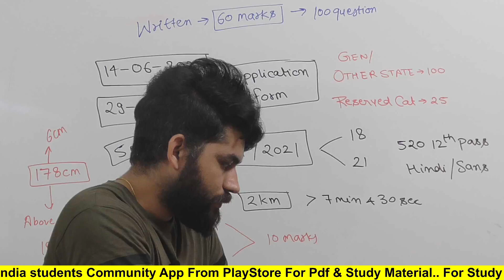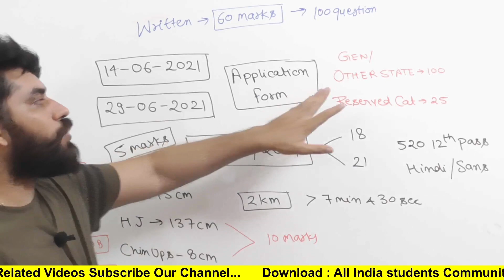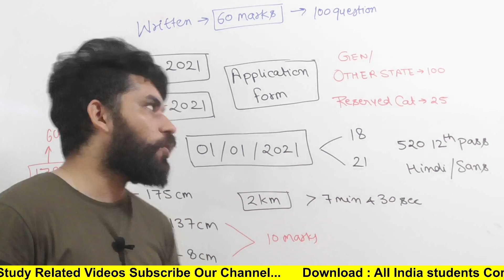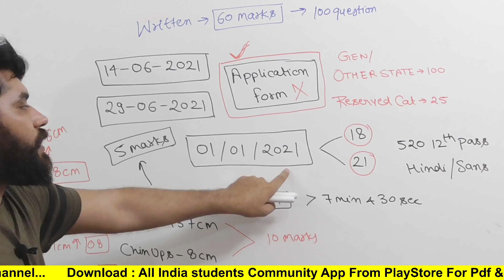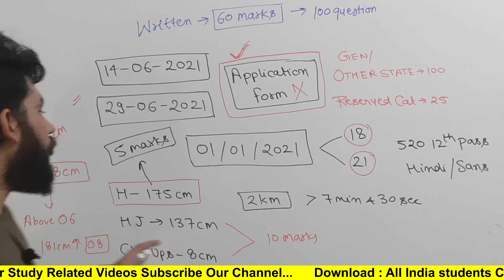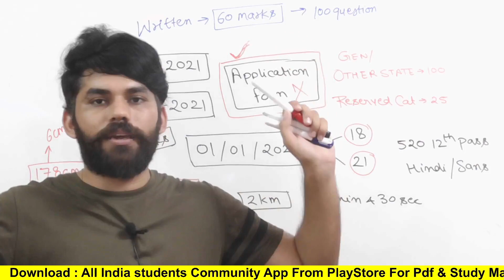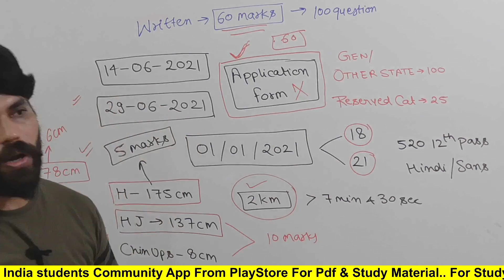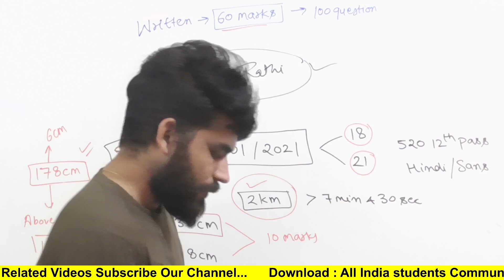खुशखबरी | 520 पद | हरियाणा पुलिस कॉन्स्टेबल कमांडो | Haryana Police Commando Selection Procedure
Haryana Police Commando Recruitment 2021 | HSSC Police Commando | Exam Pattern | Salary

Haryana Police Commando Physical Criteria 2021 | haryana police Commando